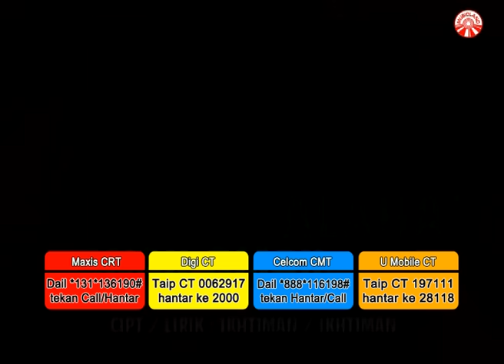Ally Noor & Mastura - Alahai Anak Omak [Official Music Video]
Ally Noor & Mastura - Alahai Anak Omak

Album : 12 koleksi terbaik  Ally Noor & Mastura